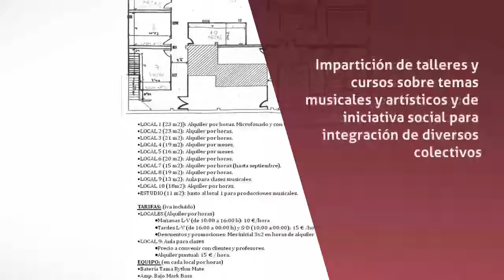Música en Madrid - ROMPEOLAS S.COOP.MAD - InfoIsInfo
ROMPEOLAS S.COOP.MAD, Música en Madrid. Más Información

La idea de constituir ROMPEOLAS S.COOP.MAD nace de la colaboración desde hace años de los socios promotores en proyectos de producción musical y otras iniciativas de carácter social y educativo. Tras varios años trabajando de forma no remunerada en el sector musical y cultural, y con experiencia en desarrollo de otra cooperativa de intervención socio-educativa, nos decidimos a lanzar nuestro propio proyecto de servicio integral a músicos y gente interesada por la cultura musical, la formación y el desarrollo de iniciativas sociales y culturales.

ROMPEOLAS S.COOP.MAD. se caracteriza por pretender ser una empresa especializada en todo tipo de actividades musicales, artísticas y culturales, dando de esta manera una respuesta a las demandas actuales que los grupos y artistas requieren para desarrollar sus proyectos musicales y artísticos. Junto con esta finalidad, y a la par de ella, queremos poner énfasis en la parte de responsabilidad social de la empresa, interviniendo con colectivos de jóvenes a través de la música, dando alternativas a gente con menos recursos, y tratar de dar una respuesta social alternativa que les ayude a su formación y desarrollo personal. De esta manera las actividades de nuestra entidad consistirán principalmente en:

Alquiler de locales de ensayo individuales o para grupos musicales.

Implementación de Aulas de clases musicales (donde se impartan y reciban clases a modo de escuela musical).

Impartición de talleres y cursos sobre temas musicales y artísticos y de iniciativa social para integración de diversos colectivos.

Colaboración con centros educativos y otras administraciones públicas para cursos formativos de iniciativa social, intervención socioeducativa, etc...

Grabación y edición de trabajos musicales.

Mercadillos Musicales. (Zona de compra-venta o intercambio de material musical).

Estudio de audiovisuales (para trabajos de fotografía e imagen).

Desarrollo, creación y promoción de eventos culturales.

Venta y alquiler de equipos e instrumentos de música.
Exposición y venta de creaciones artísticas: pintura, fotografía,...
Intercambio de discos

Alquiler de locales de ensayo por horas, de 10 a 15 € / hora.
Alquiler de aulas de formación, de 15 a 30 € /hora.
Sala de exposiciones.
Bar-cafetería.
salón de zona común.
Escuela de Música.
Formación.
Eventos
Actuaciones
Consigna de material e instrumentos.
Acceso bicis y motos.